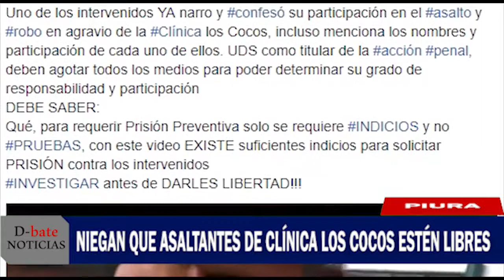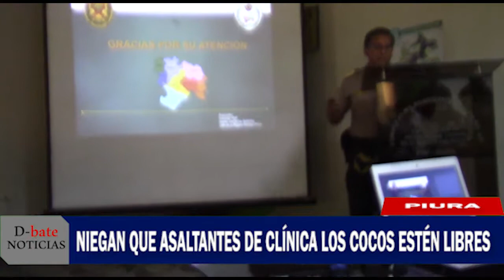NIEGAN QUE ASALATATES DE CLINICA LOS COCOS ESTEN LIBRES